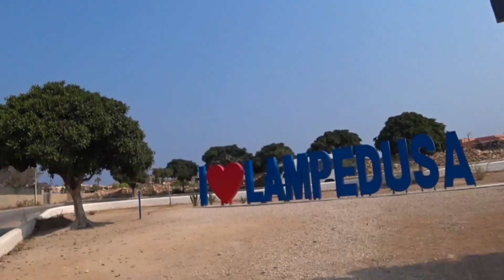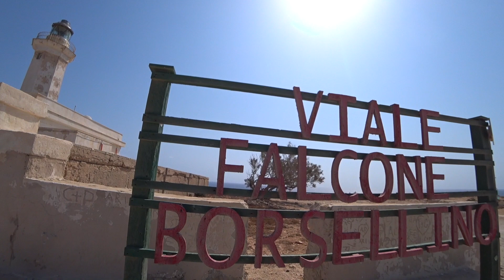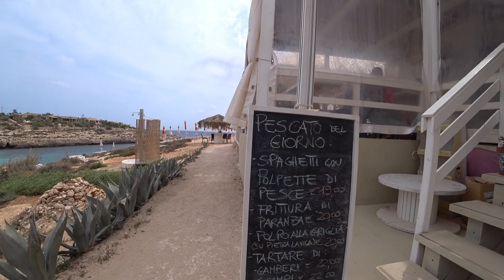Lampedusa 2023 - vlog #1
Un video facile, senza tante pretese, vi faccio vedere un'isola semplice cosi' come ogni uno la potrebbe vivere.